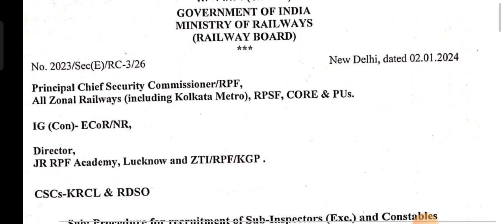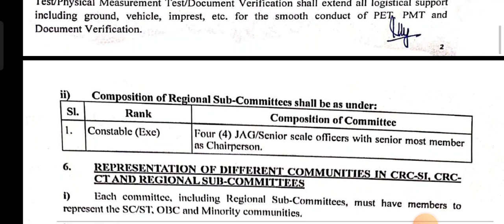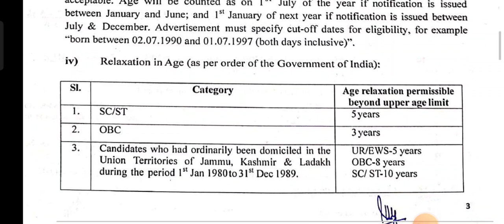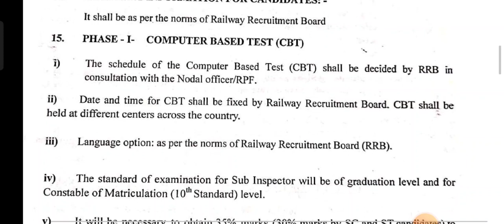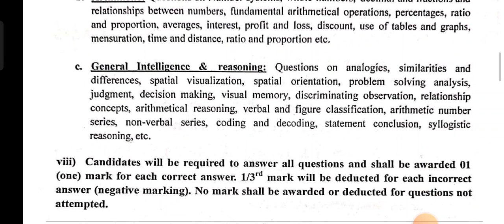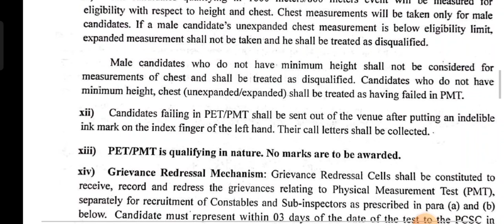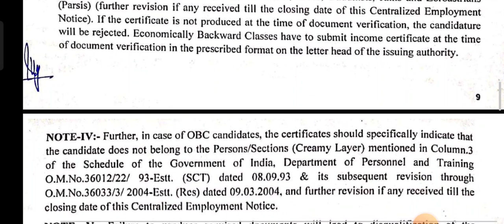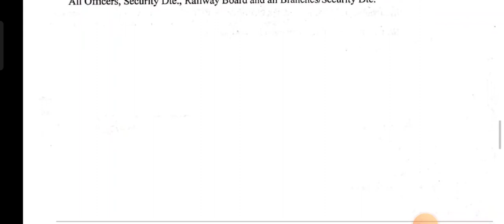റെയിൽവേ പ്രൊട്ടക്ഷൻ ഫോസിൽ 2250 കോൻസ്റ്റബിൾ/SI ഒഴിവുകൾ🤩📢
jobs kerala
job fresher
fresh jobs
 vacancy 2023
ssc jobs
sslc jobs
thozhilurappu comedy
thozhil vartha
thozhil varthakal malayalam 2023
thozhilurappu news
thozhilvartha latest 2023
thozhilurappu